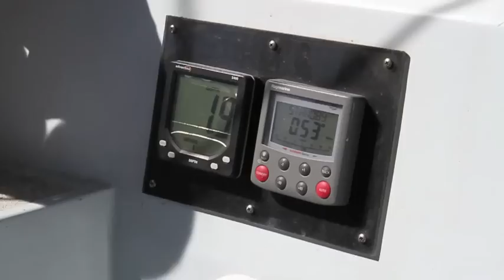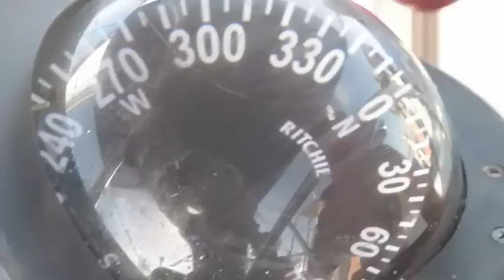SAILING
Seaventure seiler fra Luperon, Dominikanske Republikk, til Santiago, Cuba, januar 2013.